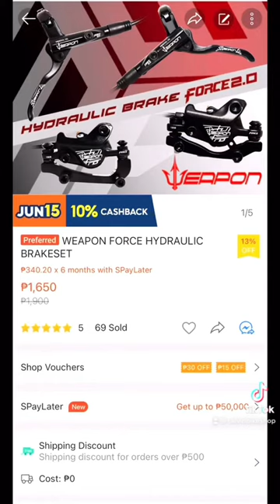Budget meal hydraulic brake? Meron kami nyan!